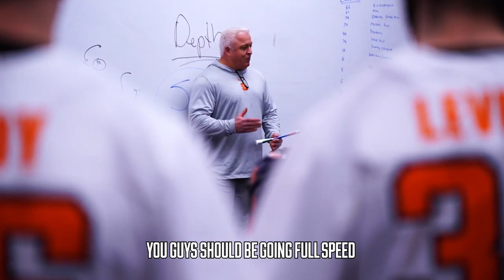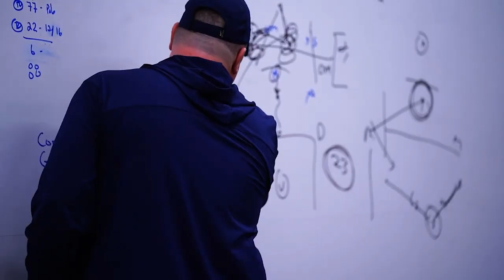The Fall of a Powerhouse: The Story of Syracuse Lacrosse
Syracuse lacrosse has a storied history of success, winning 11 national championships and producing some of the greatest players in the sport. But in recent years, the Orange have fallen from their perch as one of the elite programs in college lacrosse. What happened to Syracuse lacrosse? How did they go from being a powerhouse to a struggling team? In this video, we will explore the factors that contributed to the decline of Syracuse lacrosse, and what they need to do to get back on track. We will look at the history and legacy of Syracuse lacrosse, the challenges and changes they faced in the modern era, and the hopes and expectations for the future. If you are a fan of lacrosse or sports history, you don’t want to miss this video. Watch now and learn more about the fall of a powerhouse: the story of Syracuse lacrosse.